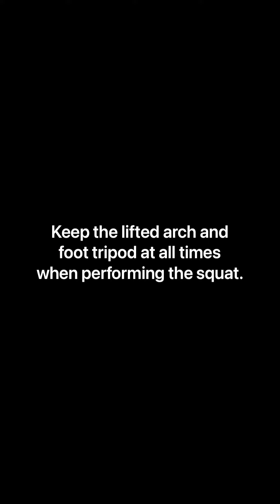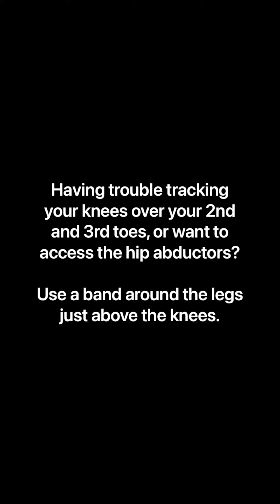Squats Using a Chair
Advanced Manual Therapy with a Focus on Function